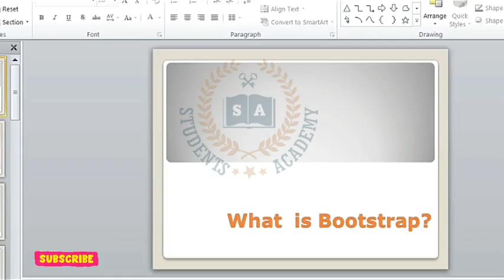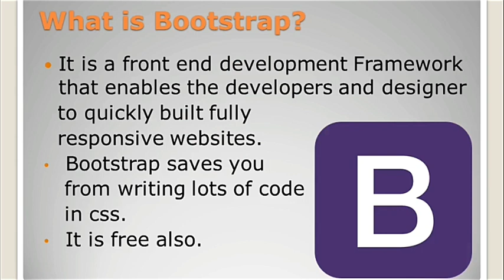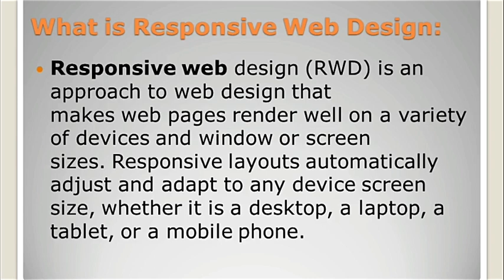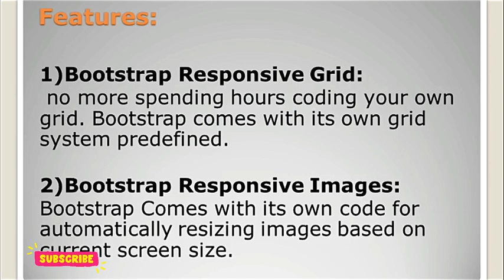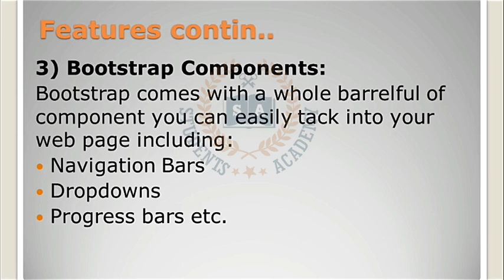Bootstrap Tutorial For Beginners || What Is Bootstrap And How To Use It?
Bootstrap Tutorial For Beginners || What Is Bootstrap And How To Use It? || Bootstrap || Students Academy
Hello friends, I hope you are well. Today we are going to start Bootstrap.  Bootstrap is a very interesting course. Bootstrap is used to create responsive websites. As you know, all kinds of courses are uploaded on our channel. All these courses are uploaded for you people so that you can learn something from it. So please support us so that we can prepare more courses for you.
If you want to learn Bootstrap then please hit a like and Subscribe Students Academy Youtube Channel For more upcoming videos also share this video with your friends on social media network.

Other Informative and Self - Development Videos on Our Channel :-

About Students Academy-
Students Academy is an Urdu/Hindi Medium YouTube Channel. The Channel has been established with the sole aim of providing sound and high quality education to the students with special emphasis on their character building, development of wholesome personality and inculcating in them the Islamic values of a true Muslim. The motto of the Channel, "DETERMINED TO EXCEL" is a manifestation of the overall aim set for every student.